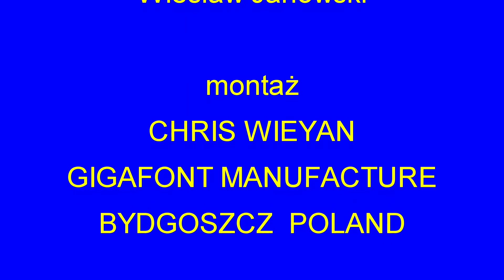XXIV Wielka Wioślarska o Puchar Brdy [3] 26.09.2015r.